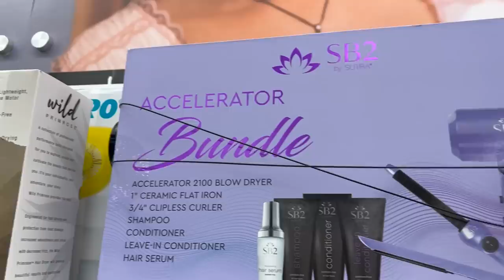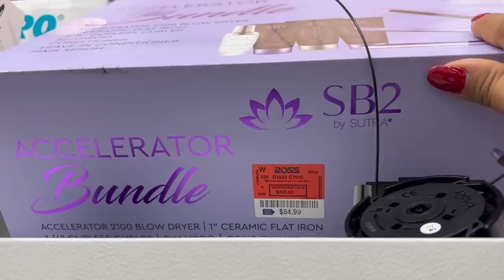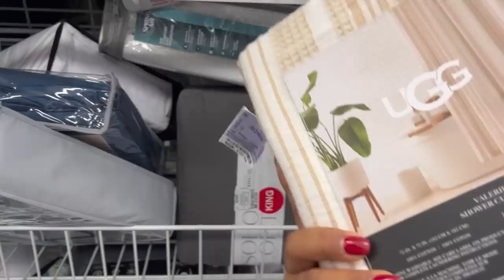Jueves En ROSS‼️ Esculcado TODA La Tienda Haber Que Encontramos💞